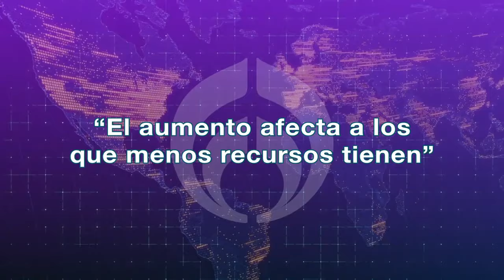Si la inflación reduce, no van a bajar los precios: Ana Betha Gutiérrez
AzucenaxFórmula | Ana Bertha Gutiérrez, coordinadora de comercio exterior en el IMCO, habló sobre el aumento de la inflación en la primera quincena de enero que fue del 4.9%, insiste que aunque baje, los precios de los productos, no lo harán